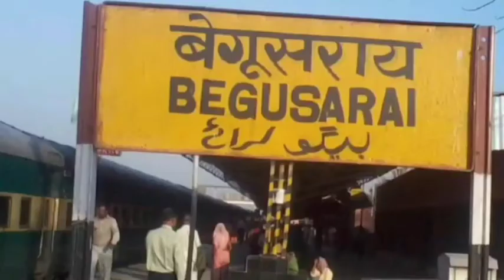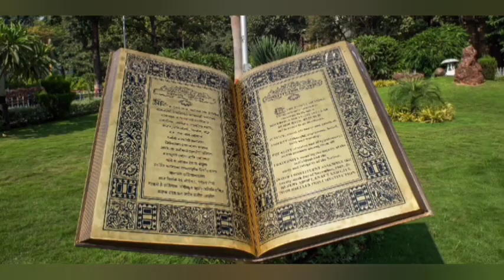world youngest serial killer -Amarjeet sada|| in manipuri